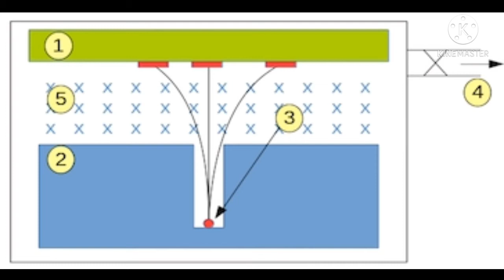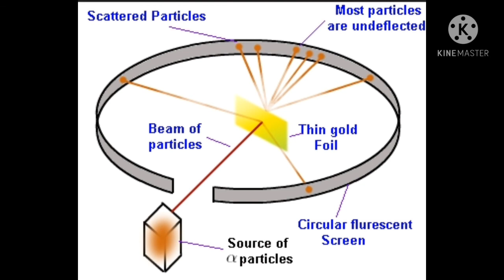পদার্থ: পরমাণুর গঠন/ পর্ব-- তিন (নবম শ্রেণীর ছাত্রী দের জন্য)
# হেনরি বেকারেলের তেজস্ক্রিয়তা আবিষ্কার # রাদারফোর্দের আলফা কণা বিচ্ছুরণ পরীক্ষা